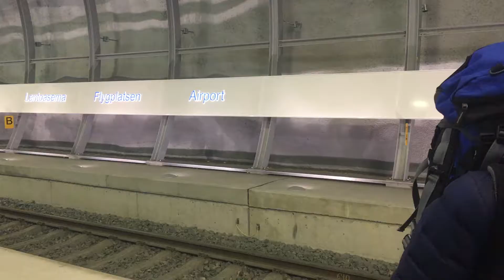FINLAND ERASMUS+ 2017 #14 | LUKE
Poslední video z odborné stáže Erasmus+ Tampere, Finland